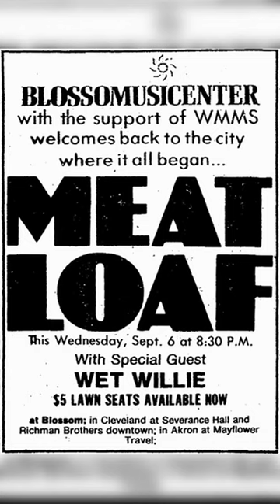Meat Loaf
Meat Loaf is a stage name for Michael Lee Aday, an American musician, singer, and actor. He was born on September 27, 1947, in Dallas, Texas. Meat Loaf is best known for his most famous album "Bat Out of Hell," released in 1977.

Throughout his career, Meat Loaf released numerous albums and achieved success with songs like "I'd Do Anything for Love (But I Won't Do That)" from the album "Bat Out of Hell II: Back into Hell" (1993).

Meat Loaf has appeared in various films and television shows. Notable roles include his appearance in the cult classic film "The Rocky Horror Picture Show" (1975) and his portrayal of Eddie in the film adaptation of "The Rocky Horror Show" (1975).
He passed away on January 20, 2022